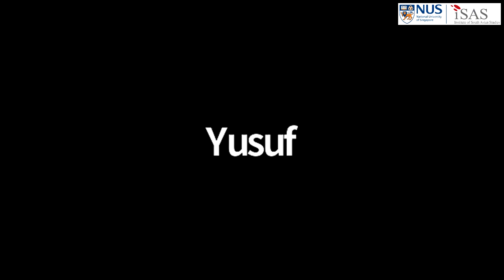Prime Minister Narendra Modi 2.0: New Directions and Old Challenges (10 Jun 2020)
In 2019, the Bharatiya Janata Party-led National Democratic Alliance returned for a second term with a thumping majority winning 353 seats in a 545-seat Lok Sabha. Since then, it has been an eventful year for Prime
Minister Narendra Modi’s government. Domestically, the revoking of Article 370 & 35A, which granted special status to Jammu & Kashmir and bifurcating it into two Union Territories, and the passing of the Citizenship
(Amendment) Act 2019, resulted in unhappiness and protests by segments of the Indian society. The recent outbreak of the COVID-19 crisis has now posed serious socio-economic challenges for the Modi government.
During his second term, Modi visited the United States (US), where a community summit ‘Howdy Modi’ was organised at Texas attracting over 50,000 people. This was reciprocated by US President Donald Trump’s visit to India in February this year with ‘Namaste Trump’. Besides the US, Modi also made a number of state visits as well as attended several summits in the last one year.

The panel discussion will assess Prime Minister Modi’s first year in office in his second term. Specifically, it will examine his government’s key approaches in dealing with economic and other domestic issues, as well as in enhancing the country’s international standing.